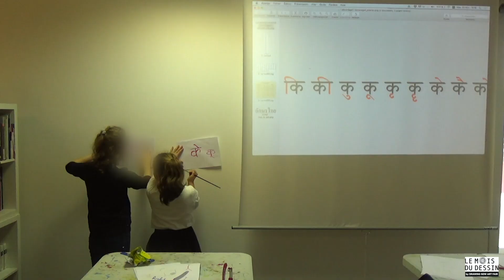MOIS DU DESSIN 2018 : workshop au frac île-de-france avec l'artiste Marianne Mispelaëre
Workshop du 20 février 2018 au frac île-de-france avec l'artiste plasticienne Marianne Mispelaëre.

Soutenu par le Ministère de la Culture, DRAWING NOW Art Fair renforce encore la place du dessin dans l’accès à l’art et à la culture pour tous et met en place dès à présent le Mois du dessin ; avec en 2018 : le trait plein d’attrait.

DRAWING NOW Art Fair fédère des institutions culturelles et artistiques de Paris et d’Île-de- France qui organisent des workshops, animés par un artiste contemporain dont la pratique du dessin est prédominante. Ces ateliers – selon les lieux et les propositions – sont ouverts aux scolaires, aux étudiants ou aux amateurs et permettent aux participants de profiter de l’expertise des artistes qui les animent.

Remerciements :
frac île-de-france
Maxime Boulegroun-Ruyssen, médiation et communication
Isabelle Fabre, responsable de la communication et des partenariats.
Marianne Mispelaëre, artiste plasticienne